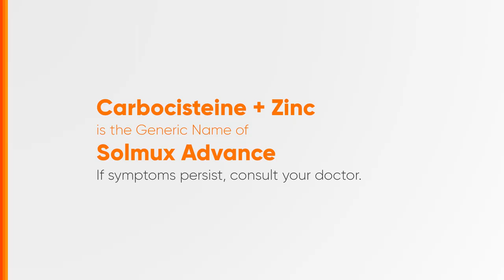Solmux Advance with Zinc Radio Ad 2023 22s (Hiligaynon Version)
This is the 2023 Radio Ad for Solmux Advance with Zinc - now available in Syrup! (Hiligaynon Version/22-sec. version)

DRPS Two 4290: Solmux Advance with Zinc Radio Ad 2023 22s (Hiligaynon Version)